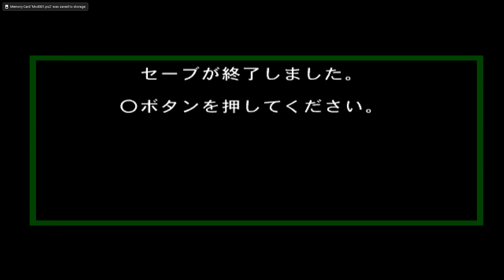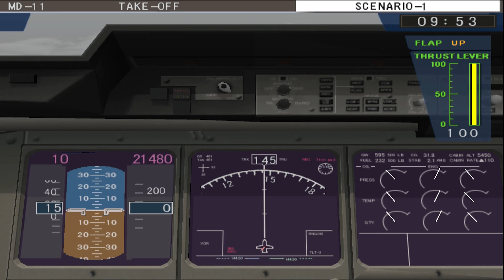Jet De Go! 2: Lets Go by Airliner | Landing in Tokyo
Unlocking Flight
🎮 Game: Jet de GO! 2 Let's Go By Airliner
🕹️ Platform: PlayStation 1, PlayStation 2
🛠️ Developer: Taito
In this gameplay session, we'll be piloting our way through this remarkable game, originally developed by Taito and later ported to PC. 'Jet de Go! 2' is a part of the 'Landing Series,' following the success of the first 'Jet De Go!' released on PlayStation, Game Boy Color, and PC back in February 2000.
Join us in the captain's seat as we explore the skies and enjoy the thrill of aviation. We'll be using the following PC specs for this adventure:
🖥️ Graphics Card: GTX 1650S
💻 CPU: INTEL I5 10400F
🧮 RAM: 16GB GDDR5
💽 Storage: 1TB SSD